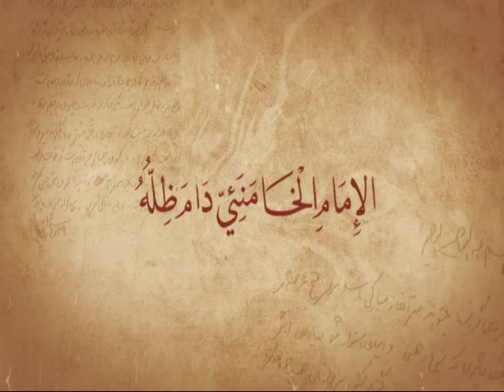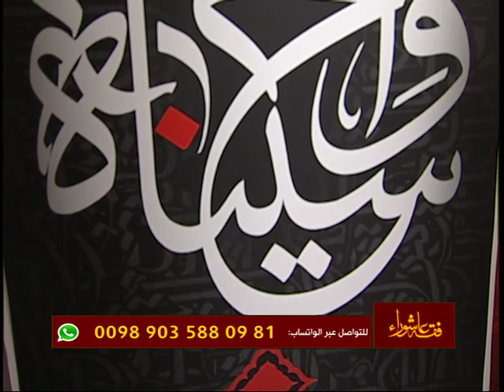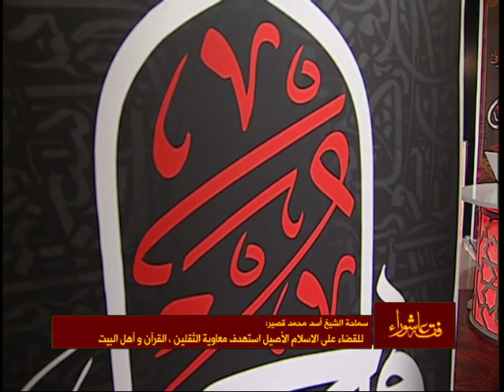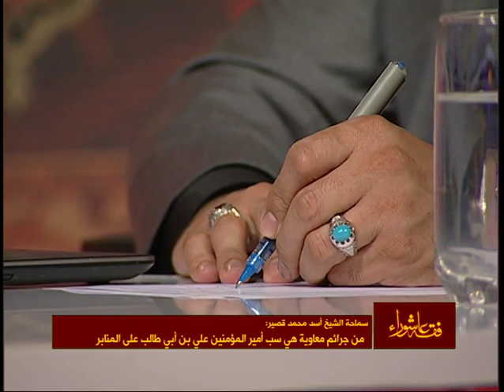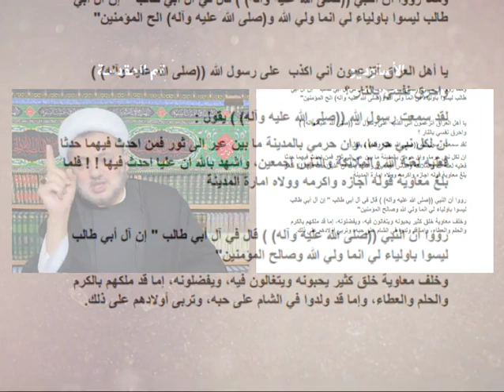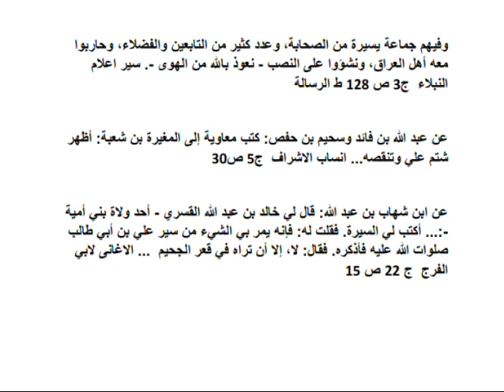الشيخ أسد محمد قصير : مشروع الفساد الأموي واغتيال أهل البيت معنوياً ومادياً